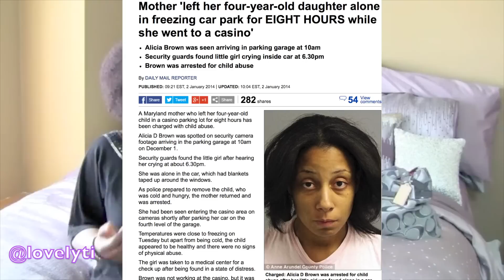shoutout to all the Stupid parents leaving kids in frozen cars this winter!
The Charles County Sheriff's Office have charged Regina Coleman with child neglect after she is accused of leaving her two daughters, ages 3 and 6, in a car outside in 16-degree weather while she was in a mall department store for more than 90 minutes getting her makeup done.